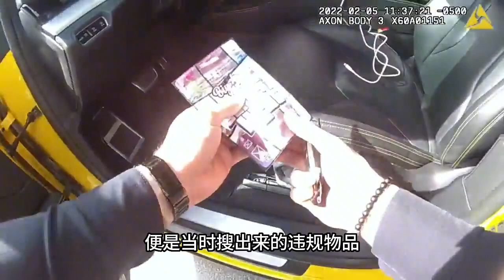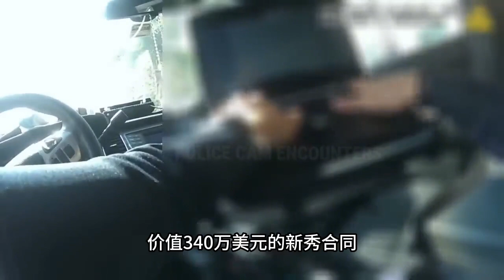美国警察逮捕开兰博基尼的球星，球星母亲：他是名人把他放了